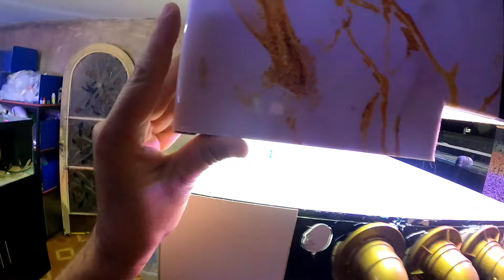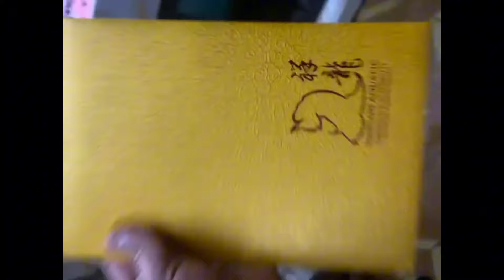FALTA DE ENERGIA??? O AMIGO IA PERDER OS PEIXES....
Inacio whatsapp